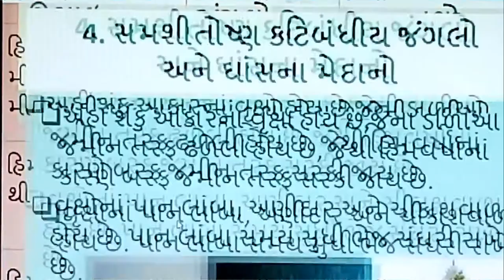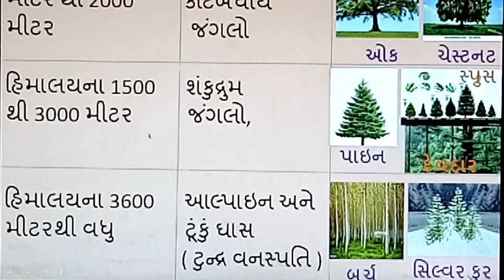Samsitosniya Katibandhiya Jungalo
Samshitosniya Katibandhiya J ungalo, | smart india, | suresh dhoriya, | smart india suresh, | samajik vigyan, | social science, | Aa video ma samshitosaniya katibandhiya jungalo ni samaj aapvama avi che, | you tube, | Education, | short note, | Best videos of social science, | samajik vigyan chapter, | Best Lesson of std.10, 9, | Thank for watch,